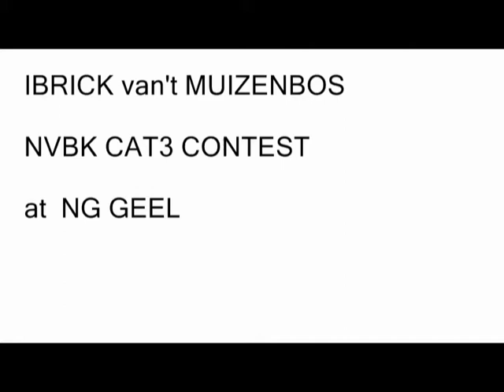Ibrick van't Muizenbos NVBK Contest CAT 3 at geel (02/08/09)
Ibrick van't muizenbos at  NVBK contest  CAT 3 geel .